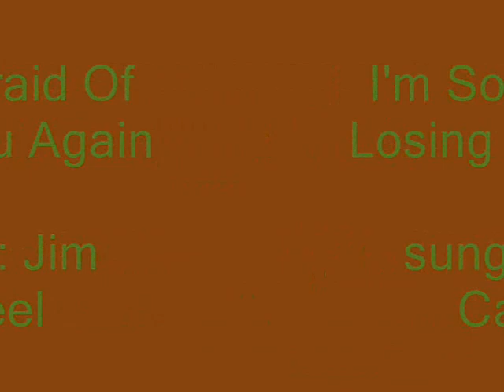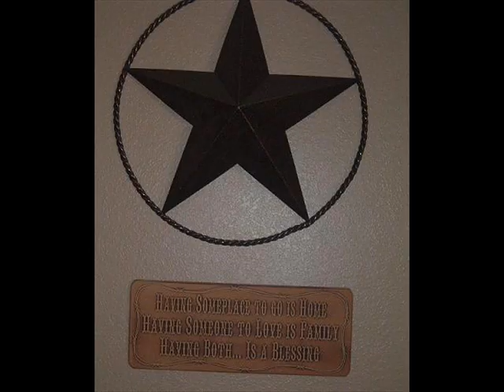I'm So Afraid Of Losing You Again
Just a good song I recorded that was originaly sang by Jack Green and more pretty pictures to look at while listening to it. Hope you enjoy it.